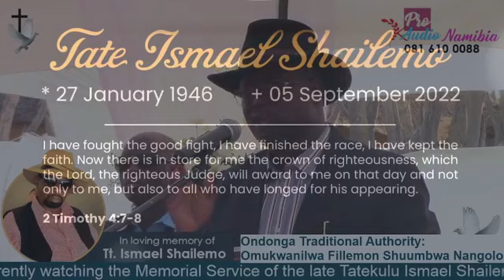Message by omukwaniilwa Tk Shuumbwa Nangolo at the memorial service of Tk Ismael Shailemo.